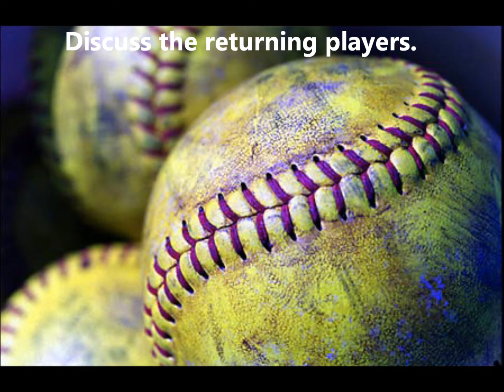2013 Behrend Softball Season Preview